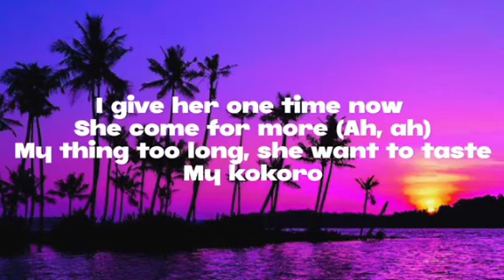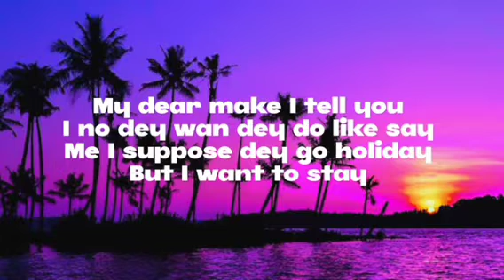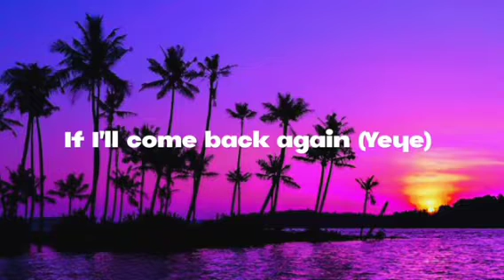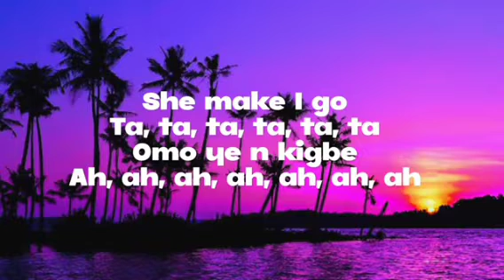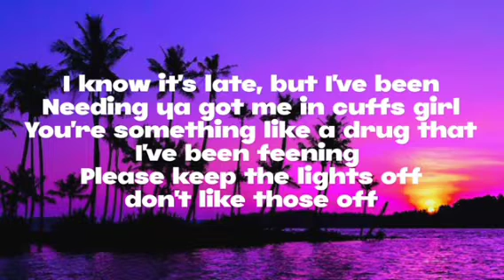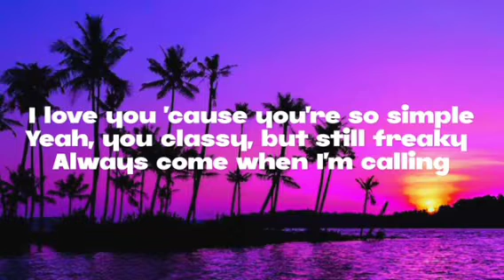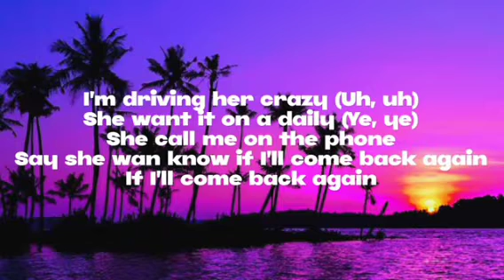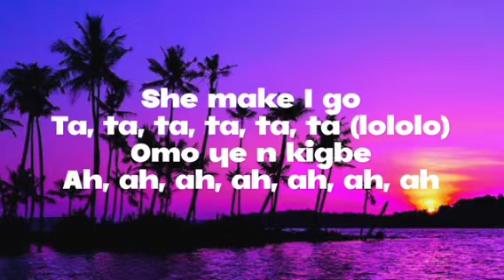"Ta ta ta" Remix By Bayanni ft J 'eL' Normz official lyrics video.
Its a remix with Bayanni.